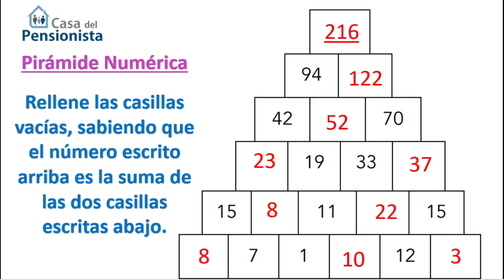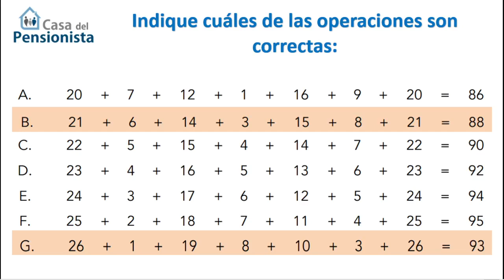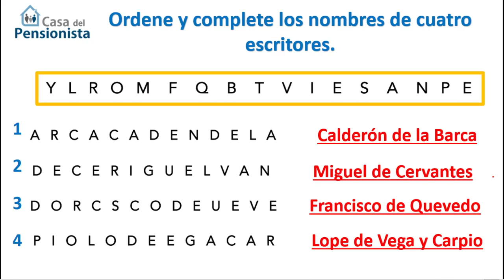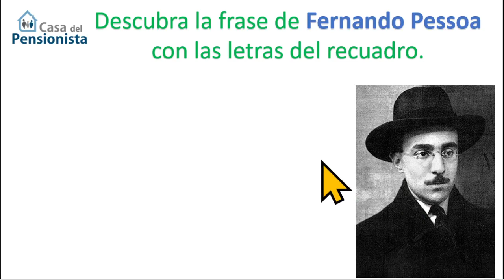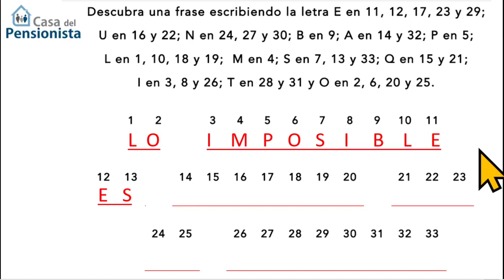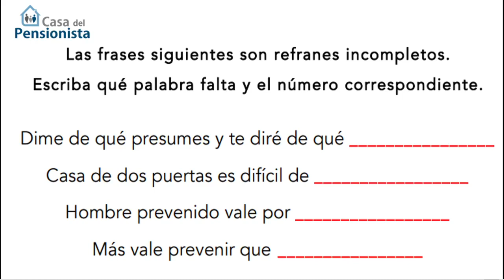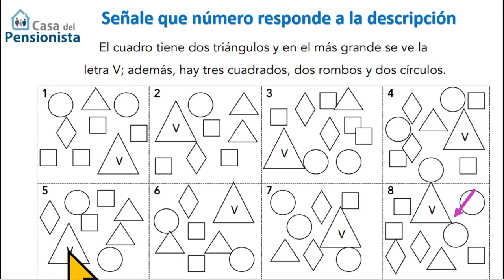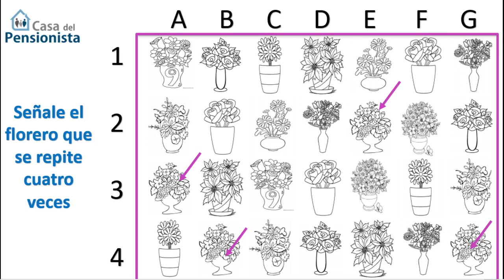Taller de Gimnasia cerebral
Taller: Gimnasia Cerebral - profesora Paola Rea
Clase: miércoles - 24 de febrero - 03:00 p. m.